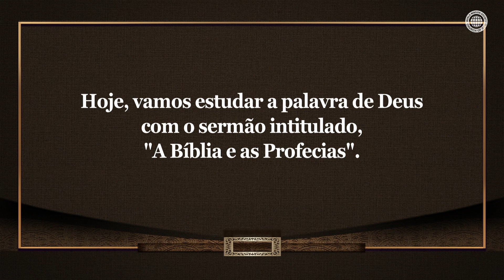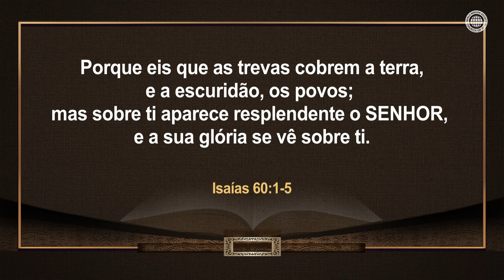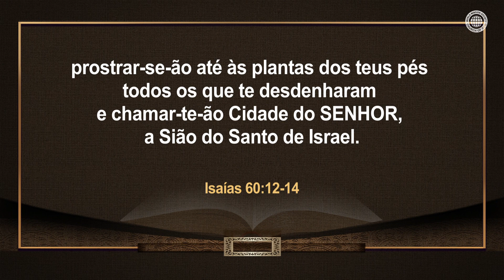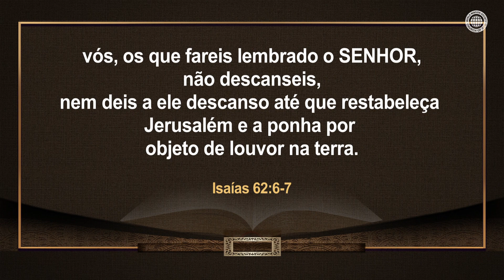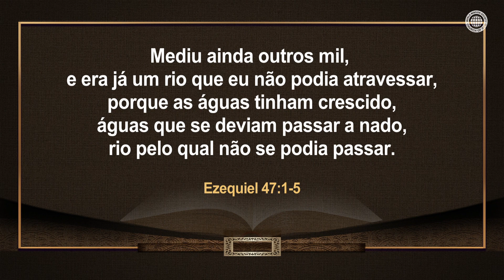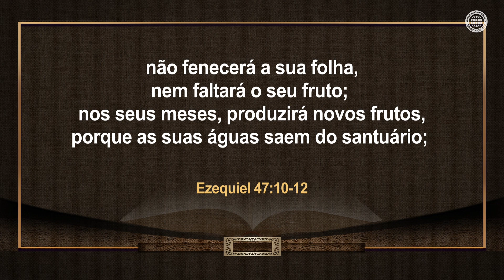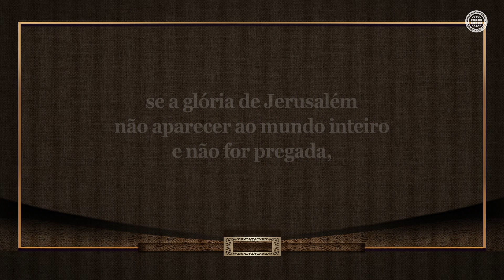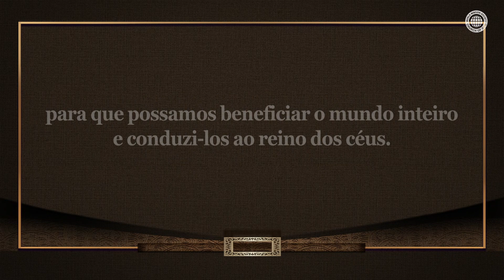A Bíblia e as Profecias | Igreja de Deus, IDDSMM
Todas as Profecias da Bíblia Foram Cumpridas sem Faltar a mais Pequena Letra
""Aquele que reconstruir a cidade de Jericó, perderá o seu primogénito e o seu filho mais novo.""
A profecia de Josué não desapareceu mesmo depois de 500 anos, mas foi cumprida completamente.
Da mesma forma, todas as profecias registadas na Bíblia estão a ser cumpridas, até mesmo os mais pequenos detalhes.

As Profecias da Bíblia nunca Podem Ficar por Cumprir, uma vez que São Dadas por Deus
""Povos de todo o mundo virão para à Igreja de Deus para aprenderem os ensinamentos de Deus Mãe"".
Hoje em dia, a humanidade pode testemunhar que as palavras de Cristo Ahnsahnghong sobre a glória da Mãe Jerusalém Celestial estão a ser cumpridas.
Isto porque as Suas palavras são as profecias da Bíblia que Deus já havia predito através de muitos profetas como Isaías, Jeremias, Ezequiel, Zacarias, e o Apóstolo João.

2 Pedro 1:19-21
Temos, assim, tanto mais confirmada a palavra profética, e fazeis bem em atendê-la, como a uma candeia que brilha em lugar tenebroso. . .
…que nenhuma profecia da Escritura provém de particular elucidação;
porque nunca jamais qualquer profecia foi dada por vontade humana; entretanto, homens [santos] falaram da parte de Deus, movidos pelo Espírito Santo.

[IGREJA DE DEUS SOCIEDADE MISSIONÁRIA MUNDIAL tem os direitos de autor deste vídeo. É proibida a reprodução e distribuição não autorizadas.]